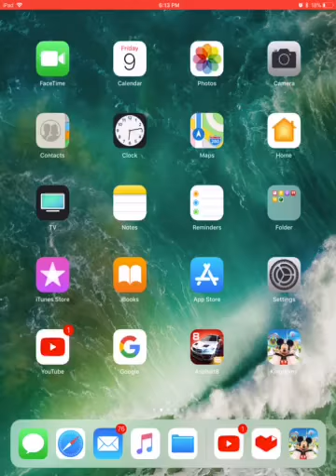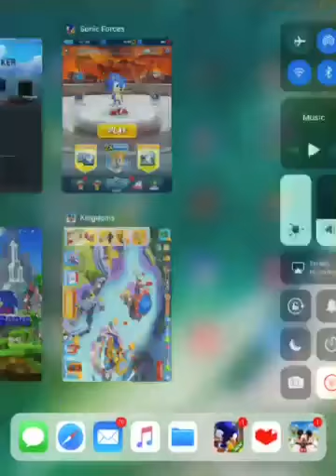Sonic forces Friday